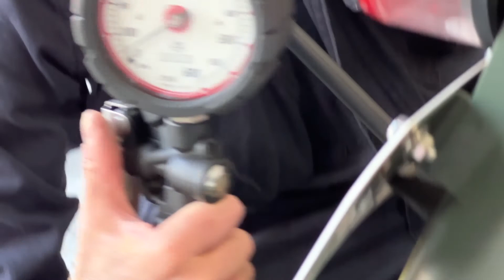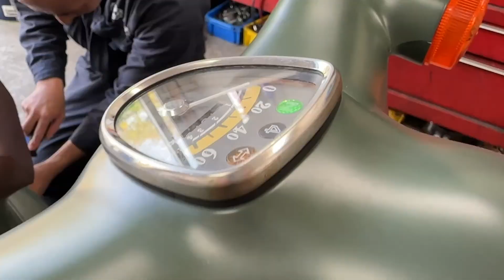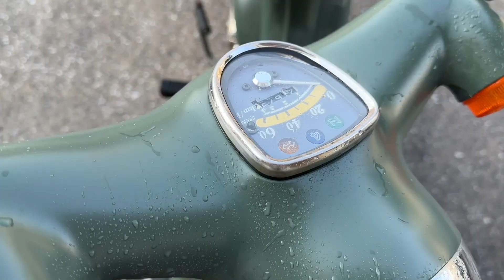バイクのメンテナンスをiPhoneで撮影させて頂きました スローモードはいい感じです 動画づくり体験講座 宝塚市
◎お金と時間をかけずに動画をつくる無料PDFはコチラから

LINEお友達追加で自撮り動画のはじめ方動画をプレゼント中！

・2020年より経営者のための動画づくり体験講座開催
・私も毎日動画配信を行っている

動画をはじめたい社長は年々増えております。
しかし、動画を作ったことがないので、撮影方法や編集方法が分からないために独学では、動画がはじめられない社長がおられます。

私たちが開催している、社長のための動画体験講座では、この様なお悩みを解決できます。

3時間で動画の作り方からYouTubeまでアップロードしていただくことを学んでいただきます。
動画の相談、添削、質問などお答えし、動画講座を受けた後も安心して動画にチャレンジして頂ける環境を整えております。

動画をはじめたい社長！一緒にはじめましょう！

撮影カメラ１：iPhone12 pro max
撮影カメラ２：Lumix GH5-S
レンズ：Panasonic Lieca 12-60mm
レンズ：Panasonic Lieca 42.5mm
レンズ：SIRUI Anamorphic
スマホ三脚：Koolehaoda
スマホフォルダー：WOOHOTO
ビデオ三脚：Manfrotto
撮影機材：edelkrone
ジンバル：RONIN-S osmo mobile